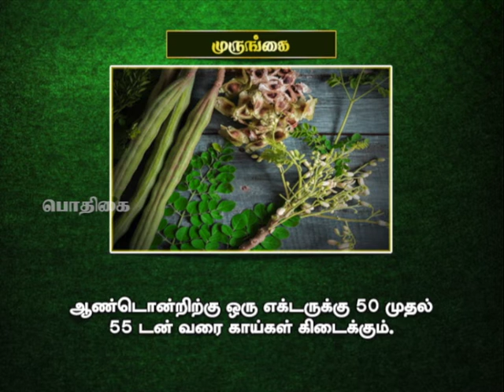Pon Vilaiyum Bhoomi (22.10.2021) Agri Advisories Notes:-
a)District Advisories Note: Thanjavur, Thiruvarur, Tiruchy, Karur, Ariyalur, Perambalur, Nagapattinam.
b) The Day Crop: Annual Moringa